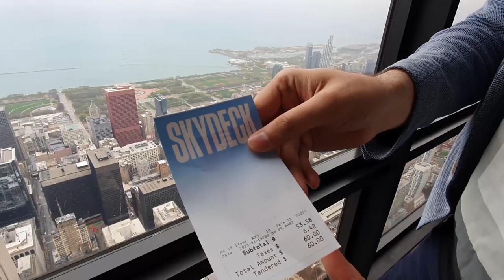Amerikaning 30km. joyi ko'rinadigan vaximali tepalik! Bu binoga kirish hammani orzusi..